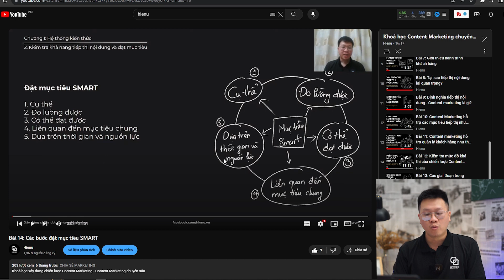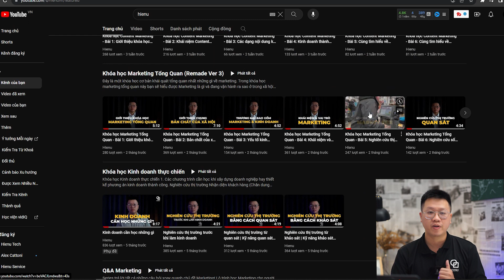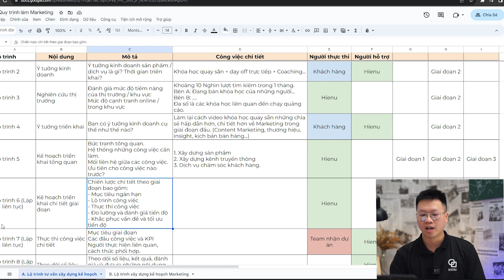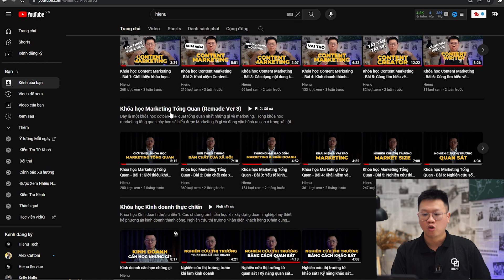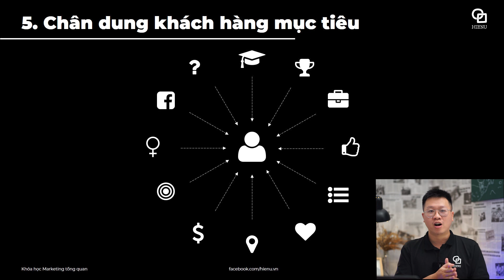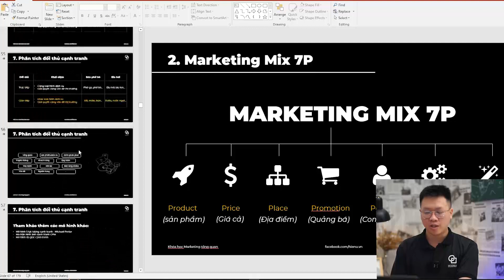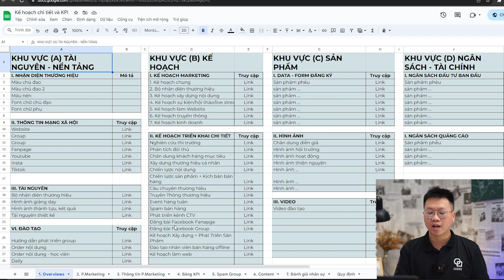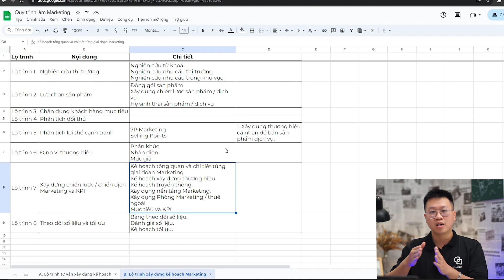Quy trình làm kế hoạch Marketing chi tiết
kế hoạch marketing chi tiết, hướng dẫn bạn các bước lập kế hoạch marketing

Tóm tắt:
0:00 Giới thiệu
2:09 Lộ trình tư vấn xây dựng kế hoạch
2:25 Lộ trình 1 Nắm bắt mục tiêu
8:41 Lộ trình 2 Ý tưởng kinh doanh
9:09 Lộ trình 3 Nghiên cứu thị trường
10:53 Lộ trình 4 Ý tưởng triển khai
11:21 Lộ trình 5 Kế hoạch triển khai tổng quan
11:51 Lộ trình 6 Kế hoạch chi tiết theo giai đoạn
14:58 Lộ trình xây dựng kế hoạch Marketing
15:10 Lộ trình 1 Nghiên cứu từ khóa
17:39 Lộ trình 2 Lựa chọn sản phẩm
20:25 Lộ trình 3 + 4 Chân dung khách hàng và phân tích đối thủ
21:27 Lộ trình 5 Phân tích lợi thế cạnh tranh
24:30 Lộ trình 7 Xây dựng chiến lược / chiến dịch
26:52 Lộ trình 8 Theo dõi số liệu và tối ưu

► Xem chi tiết và đăng ký khóa học Content Marketing - Content Tinh gọn tại đây

Bạn có thể tham khảo thêm các khóa học khác của Hienu ở đây:

► Marketing căn bản cho người mới miễn phí hàng tuần - Căn bản (Miễn phí)

Thank you!

© Bản quyền thuộc về Hienu.vn  ☞ Do not Reup